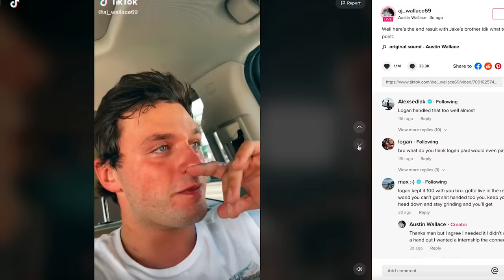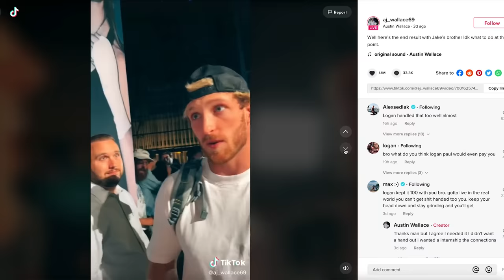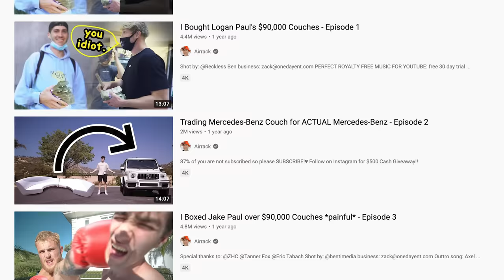What Happened to The Guy Who Asked Logan Paul for a Job?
The Guy Who Asked Logan Paul for a Job is back and we're checking in on him. His name is Austin Wallace and since the Logan Paul incident, he's been clout chasing a ton of different people... including Danny Duncan, Bryce Hall, and even Dr. Phil

What Happened to The Guy Who Asked Logan Paul for a Job? thanks for watching this video "What Happened to The Guy Who Asked Logan Paul for a Job?" by GunnarTV (or Gunnar TV)

TikToker Thinks Stalking Logan Paul will get him a Job...
HOW I MET BRYCE HALL
Worst Game of the Year
This is the greatest flop of All Time
Can I Have A Job Logan Paul
This is the greatest job interview of All Time
Tiktok Cringe: TikToker Thinks Stalking Logan Paul will get him a Job...
This Guy Stalks Logan Paul
Today we are talking about a tiktok user / tiktoker by the name of Austin Wallace who thought it was a good idea to sneak into the most recent Jake Paul event to talk to Logan Paul. After that he went on to try and get a hold of Jake Paul when Logan Paul wouldn't give him a job. He is determined to get a job from either Logan Paul or Jake Paul it seems...